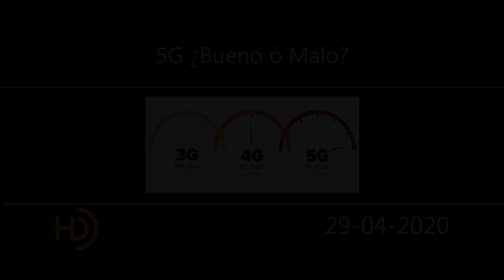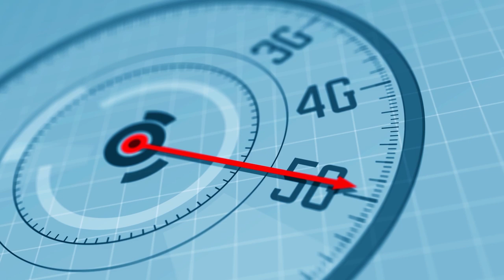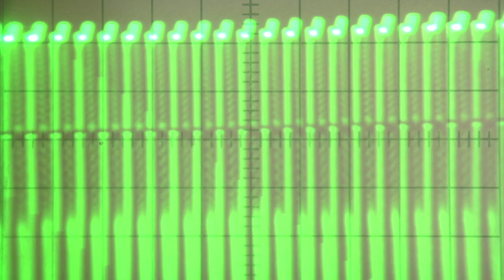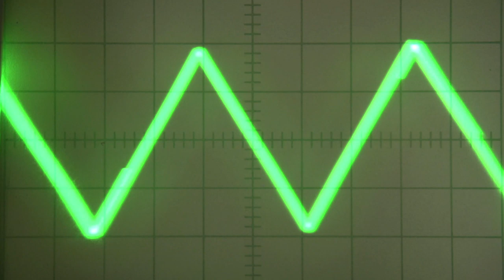El 5G es bueno. No hagan caso a los rumores. | JuanDeAvilaMx | 29-Abril-2020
El 5G ha despertado muchos miedos. Me han mandado más de 100 veces el video que muestra unas supuestas antenas de esta tecnología en La Paz BCS.
Por eso es tan importante aclarar en qué consiste exactamente esta tecnología, cuáles son los mitos alrededor del 5G y qué características sí son reales. Si es malo para la salud, si nos van a espiar con él, si es un cambio tan radical como dicen... muchas personas todavía no tienen claro estos detalles y por eso aquí vamos a intentar aclarar las posibles dudas.
El 5G no es peligroso. Al menos, no más que las ondas que estamos usando hoy en día y que en 2014 la OMS explicó que no suponían un riesgo. Como ya ha ocurrido tantas otras veces, se trata de una reacción ante los avances como ya ocurrió con el WiFi, los productos químicos o las vacunas.